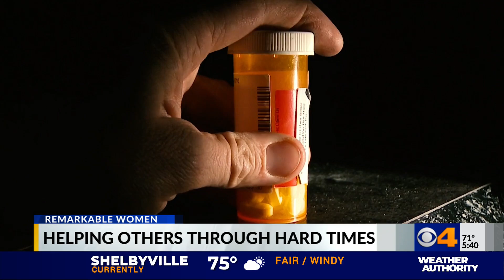Remarkable Woman helps others through tough times